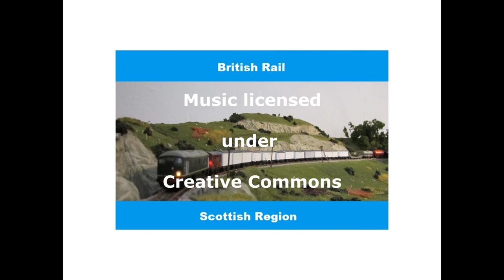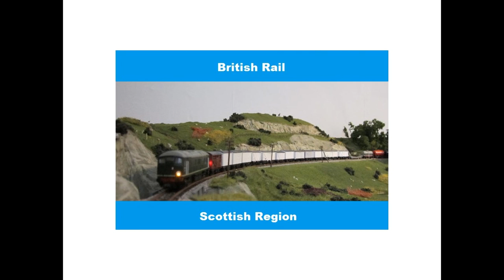A day at the Garve and Ullapool Railway Part 1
In these series you can enjoy a day along the fictious Garve and Ullapool Railway